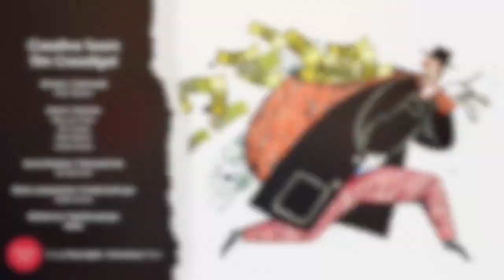Y Lladrag Lloerig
Following the success of last year’s inaugural competition, Theatr Iolo announced that we would be running our Young Playwrights’ Competition for a second year during autumn 2021.

In collaboration with Hyderabad Children's Theatre Festival, we made this year’s competition extra special by seeking entries from both Wales and India.

Both companies were seeking young people between the ages of 7 and 16 to write an original, imaginative, and relevant 10-minute play for an audience of the same age.

Theatr Iolo's Artistic Director, Lee Lyford, and co-founder of the Hyderabad Children's Theatre Festival, Vaishali Bisht, along with a specially selected panel judged all of the entries and choose four winning plays. Two winners were chosen from Wales, one in the English language and one in the Welsh language, and two winners were chosen from India.

We received entries from many young people and enjoyed reading every single one of them!

It was a difficult decision, but we are delighted to announce that the winning plays are A Life in the Wild by Mabli (age 9), A Warning to the Museum by Shiraz (age 12), Small World by Mahiya (age 16) and Y Lladrad Lloerig by Awen (age 12).

The four winning writers’ scripts were turned into audio plays and the writers were then given the chance to spend time alongside a director and team of actors who will helped bring their ideas to life.

Creative Team / Tim Creadigol

Director / Cyfarwydd
Ffion Bowen

Actors / Actorion
Rhys ap Trefor
Elin Llwyd
Mari Beard
Cellan Wyn

Sound Designer / Dylunydd Sain
lan Barnard

Music composed by / Cerddoriaeth gan
Dyfan Jones

Written by / Ysgrifenwyd gan
Awen

This project has been made possible thanks to a Connections Through Culture: India-Wales grant received from The British Council.

Yn dilyn llwyddiant cystadleuaeth agoriadol y llynedd, cyhoeddodd Theatr Iolo y byddem yn cynnal ein Cystadleuaeth Dramodwyr Ifanc am yr ail flwyddyn yn ystod hydref 2021.

Mewn cydweithrediad â Gŵyl Theatr Plant Hyderabad, fe wnaethom wneud y gystadleuaeth eleni yn arbennig iawn trwy geisio ceisiadau o Gymru ac India.

Roedd y ddau gwmni’n chwilio am bobl ifanc rhwng 7 ac 16 oed i ysgrifennu drama 10 munud wreiddiol, llawn dychymyg, a pherthnasol ar gyfer cynulleidfa o’r un oed.

 Bu Cyfarwyddwr Artistig Theatr Iolo, Lee Lyford, a chyd-sylfaenydd Gŵyl Theatr Plant Hyderabad, Vaishali Bisht, ynghyd â phanel a ddewiswyd yn arbennig yn beirniadu pob un o’r cynigion ac yn dewis pedair drama fuddugol. Dewiswyd dau enillydd o Gymru, un yn Saesneg ac un yn yr iaith Gymraeg, a dewiswyd dau enillydd o India.

Cawsom geisiadau gan lawer o bobl ifanc a mwynhawyd darllen pob un ohonynt!

Roedd yn benderfyniad anodd, ond mae’n bleser gennym gyhoeddi mai’r dramâu buddugol yw A Life in the Wild gan Mabli (9 oed), A Warning to the Museum gan Shiraz (12 oed), Small World gan Mahiya (16 oed) a Y Lladrad Lloerig gan Awen (12 oed).

 Trowyd sgriptiau’r pedwar awdur buddugol yn ddramâu sain ac yna cafodd yr awduron gyfle i dreulio amser ochr yn ochr â chyfarwyddwr a thîm o actorion a fydd yn helpu i ddod â’u syniadau’n fyw.

Director / Cyfarwydd
Ffion Bowen

Actors / Actorion
Rhys ap Trefor
Elin Llwyd
Mari Beard
Cellan Wyn

lan Barnard

Dyfan Jones

Awen

Gwnaed y prosiect yma’n bosib diolch i grant Cysylltiadau Drwy Ddiwylliant: India-Cymru gan y Cyngor Prydein